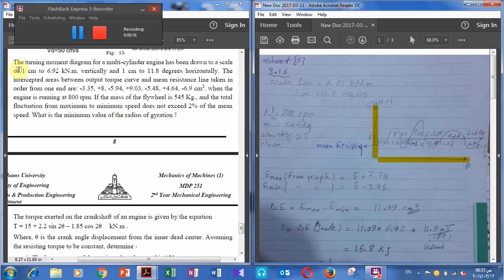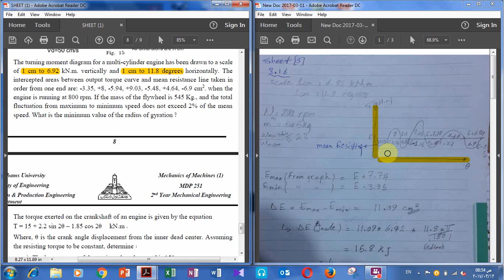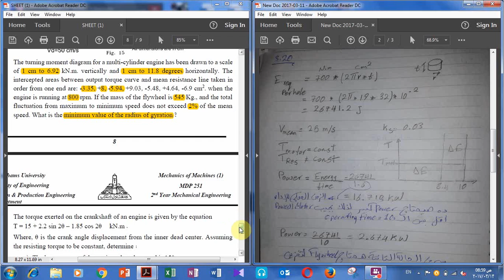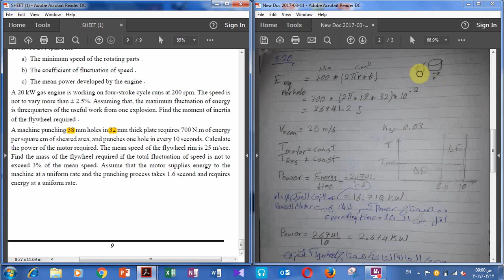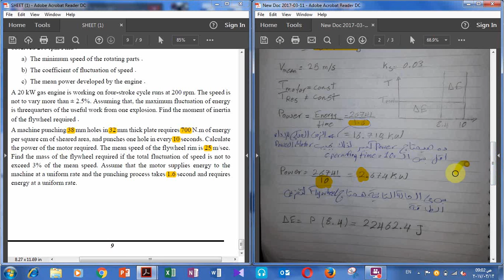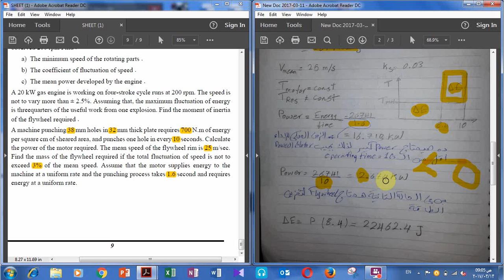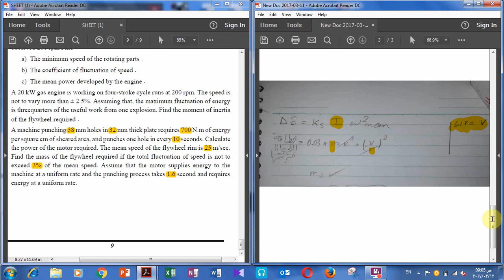Fly wheel problems [16,20] (بالعربي)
Flywheel / Theory Of Machines شرح باحتراف
Flywheel Theory of machine. الحدافة نظرية الالات

flywheel شرح,
flywheel generator,
flywheel experiment,
flywheels,
flywheel mechanism,
flywheel energy storage,
flywheel free energy,
flywheel free electricity generator,
تجربة flywheel,
flywheel بالعربي,
stihl 044 flywheel removal,
create 0.3 flywheel,
flywheel 1977,
exerpeutic flywheel 100,
armag flywheel xrm 125,
110cc flywheel removal,
ttr 125 flywheel removal,
raider 150 flywheel,
xrm 125 flywheel removal,
1.9 tdi flywheel noise,
formula 1 flywheel,
flywheel malayalam episode 1,
flywheel 2003,
flywheel weight on 2 stroke,
predator 212 flywheel removal,
predator 212 flywheel,
thar 2020 flywheel,
predator 212 flywheel explosion,
predator 212 flywheel upgrade,
creta 2020 flywheel,
concept 2 flywheel,
concept 2 flywheel replacement,
concept 2 flywheel cleaning,
2 stroke flywheel removal,
2 stroke flywheel lightening,
flywheel 3d,
flywheel 3d animation,
lightweight flywheel 350z,
replace flywheel 350 chevy,
jwt flywheel 350z,
tuv 300 flywheel,
370z lightweight flywheel,
350z flywheel chatter,
mazda 3 flywheel,
mazdaspeed 3 flywheel,
mazda 3 flywheel replacement,
flywheel bmw 3 series,
super touring flywheel 4g15,
400ex flywheel removal,
ltz 400 flywheel removal,
4jx1 flywheel timing mark,
flywheel weight 4 stroke,
yfz 450 flywheel removal,
crf 450 flywheel removal,
49cc flywheel removal,
golf 4 flywheel,
flywheel in 4 stroke engine,
xuv 500 flywheel,
5.3 flywheel noise,
50cc flywheel removal,
polaris 570 flywheel removal,
5.3 flywheel install,
flywheel bmw 5 series,
mercruiser 5.7 flywheel replacement,
kle 500 flywheel,
golf 5 flywheel,
raptor 660 flywheel removal,
6kg flywheel spin bike,
6.0 powerstroke flywheel removal,
6.7 cummins flywheel removal,
klr 650 flywheel removal,
husqvarna 61 flywheel removal,
ktm 65 flywheel weight,
rhino 660 flywheel removal,
mazda 6 flywheel replacement,
7.3 flywheel replacement,
flywheel bmw 7 series,
atc 70 flywheel removal,
seadoo 787 flywheel removal,
7.3 powerstroke flywheel replacement,
flywheel malayalam bmw 7 series,
raptor 700 flywheel removal,
7kg flywheel exercise bike,
maruti 800 flywheel,
8kg flywheel spin bike,
homcom 8kg flywheel exercise bike,
hurricane 8kg flywheel spin bike,
flywheel malayalam bmw 8 series,
8kg flywheel exercise bike,
ford 8n flywheel replacement,
ktm 85 flywheel puller,
flywheel 911,
rzr 900 flywheel removal,
seadoo 951 flywheel removal,
porsche 944 flywheel lock,
996 lightweight flywheel,
997 lightweight flywheel,
maytag 92 flywheel removal